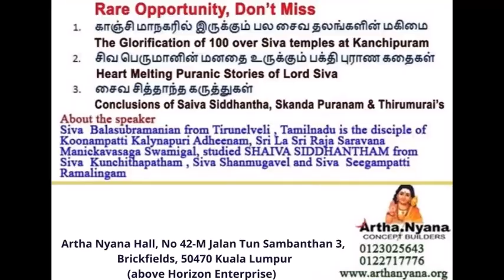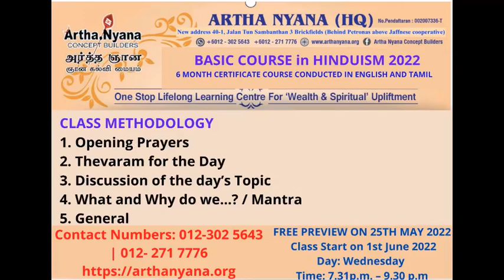🦚6 MONTH CERTIFICATE COURSE IN HINDUISM IN ENGLISH&TAMIL@Artha Nyana Hall, Every Wednesday @ 7.30pm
👆🎥Watch Video Above
🦚🦜BASIC COURSE in HINDUISM 2022
😀FACE TO FACE CLASS IS BACK AGAIN!!
         🦚A 6 MONTH CERTIFICATE COURSE CONDUCTED IN ENGLISH AND TAMIL
🤝Language: English & Tamil
📍Venue: Artha Nyana Hall, No 42-M Jalan Tun Sambanthan 3, Brickfields, 50470 Kuala Lumpur(above Horizon Enterprise)
📍Date:  FREE PREVIEW ON 25TH MAY 2022 and Class Starts on 1st June 2022
📍Day: Every Wednesday
📍Time:  7.31p.m. – 9.30 p.m.
📍Duration:  6 Months
📍Fees: Voluntary Contribution
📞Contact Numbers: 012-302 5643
      🌹COURSE  CONTENTS:
1. HINDUISM – An Overview
2. Hindu Concept of God
3. Hindu Sects
4. Hindu Society – Varnashrama Dharma
5. Hindu Scriptures – Sanskrit
6. Hindu Scriptures – Tamil
7. Hindu Saints – the Nayanmars
8. Law of Karma
9. Dharma
10. Mantras – Words of Power
11. Samskaras – the Principles
12. Samskaras – the Practice
13. Hindu Temples – Structure
14. Hindu Temples – Pooja
15. Hindu Symbols
16. Guru  - the Principle
17. Our SatGuru
18. Introduction to Astrology
19. Home Pooja – the Philosophy
20. Home Pooja – Practical
21. Duties of a Hindu
22. Dialogue
🙏CLASS METHODOLOGY
1. Opening Prayers
2. Thevaram for the Day
3. Discussion of the day’s Topic
4. What and Why do we...? / Mantra
5. General
*🗣️Facilitated and conducted by Sangaratna Thiru P. Subramaniam, Experienced in conducting Hinduism Classes for 30 over years